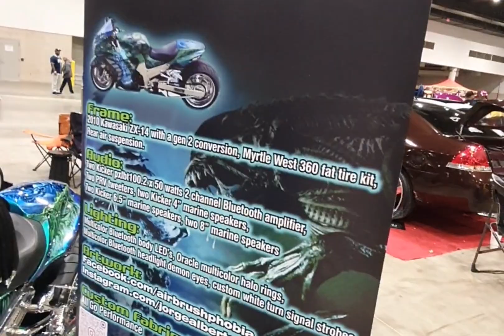3 BAD AZZ BIKES 🏍 at HOUSTON SUPER SHOW 2K22